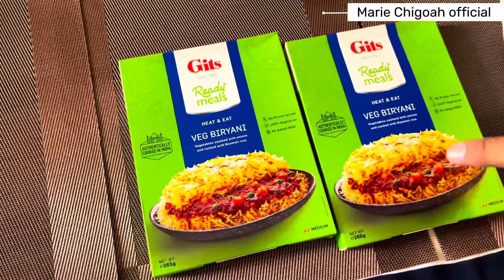My Last Days in Uganda -life in Juba Vlog#ugandatoday#